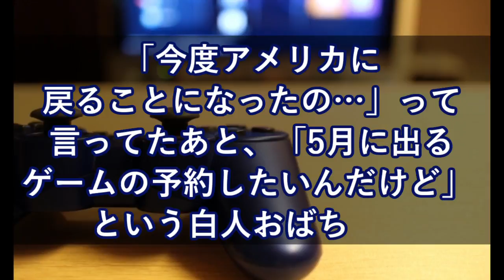「今度アメリカに戻ることになったの…」って言ってたあと、「5月に出るゲームの予約したいんだけど」 という白人おばちゃん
【海外の反応】「他国の先祖が羨ましすぎるww」韓国人 朝鮮の城が日本の城と比べてみすぼらしく見えるの何故か！

【海外の反応】日本への愛情が感じられる海外ドラマが大人気！「よく出来てる･･･」

【海外の反応】衝撃!!米国人「日本人の黒塗りメイクが黒人差別だって!?」外国人ザワつく!!【すごい日本

【海外の反応】ウーマンラッシュアワー・村本の発言に、中国人も衝撃を受ける！→中国「彼はもう日本で暮らしていけないと思う・・・。」